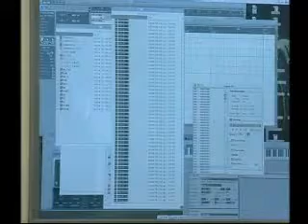silent hill 2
making of part 3